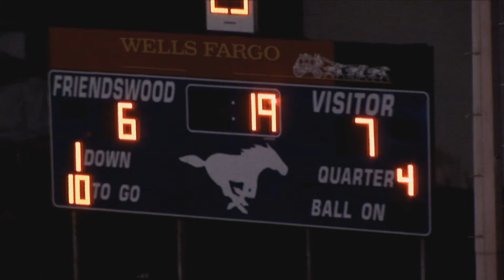Lake Friendswood Vars 11 Apr 2012 Part Two